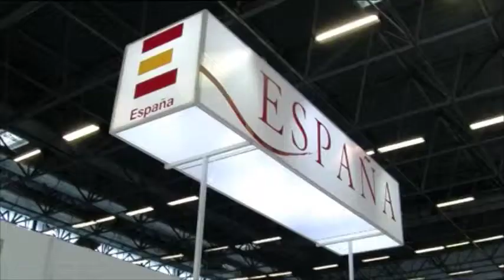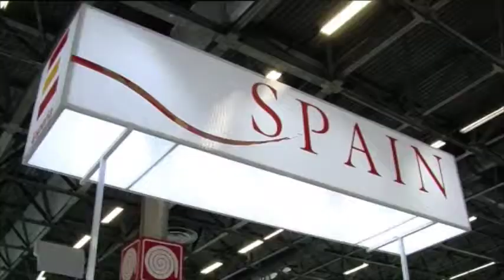Extremadura en Sial Paris 2014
Extremadura llevó hoy al Salón Internacional de la Alimentación de París (SIAL), uno de los más importantes del mundo, la estrategia con la que busca posicionarse como laboratorio de referencia en tecnología y desarrollo aplicados a la agroalimentación.